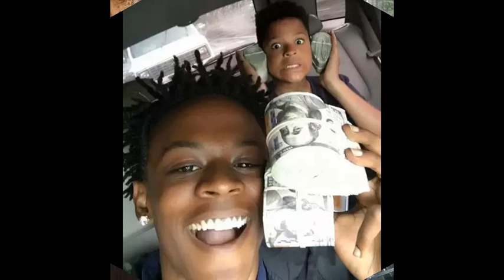「NBA场下动态」奥尼尔兄弟炫富拉仇恨，维特斯爸爸秀肌肉变化